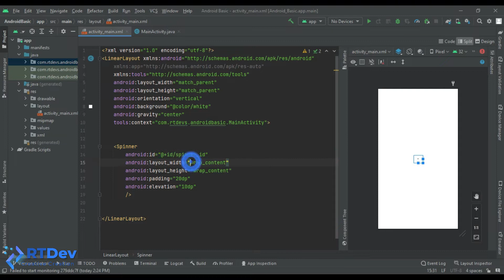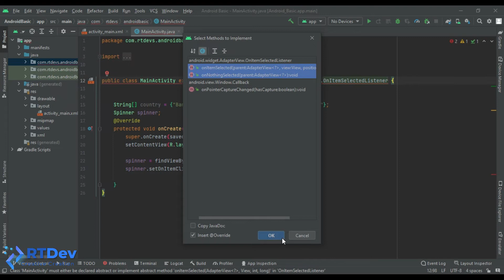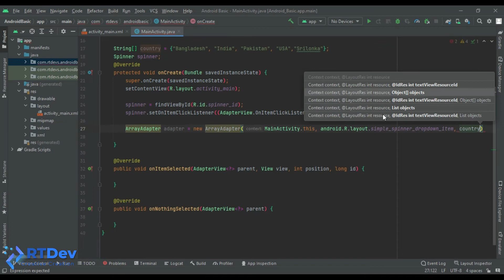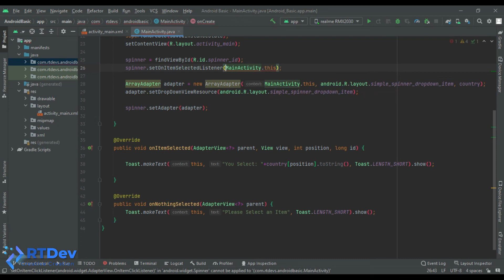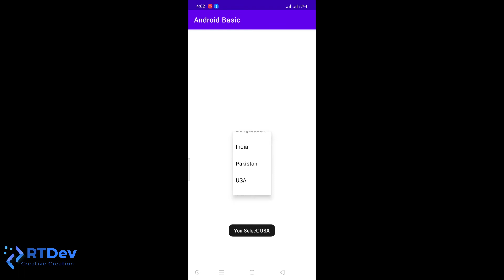Android Spinner Example - Android Studio Tutorial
In Android, Spinner is a view that allows a user to select one value from the list of values. The spinner in android will behave the same as a dropdown list in other programming languages.

Generally, the android spinners will provide a quick way to select one item from the list of values and it will show a dropdown menu with a list of all values when we click or tap on it.
By default, the android spinner will show its currently selected value and by using the Adapter we can bind the items to spinner objects.

Following is the pictorial representation of using spinner in android applications.

Android Spinner (Dropdownlist) Example Diagram
We can populate our Spinner control with a list of choices by defining an ArrayAdapter in our Activity file.

Generally, the Adapter pulls data from sources such as an array or database and converts each item into a result view and that’s placed into the list.

Spinner in Android with Example,drop down menu,Android Spinner,Android Spinner drop down list,Spinner Tutorial,Create Spinner in Android Studio

You can ask for help through comments or you can knock me on Facebook.